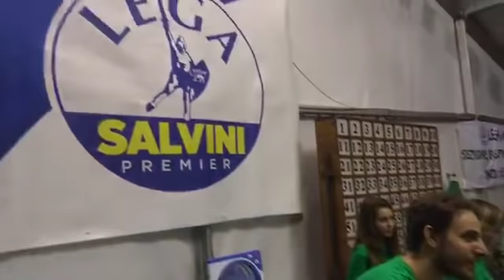🔴 Matteo Salvini a PONTIDA - 16/08/2018